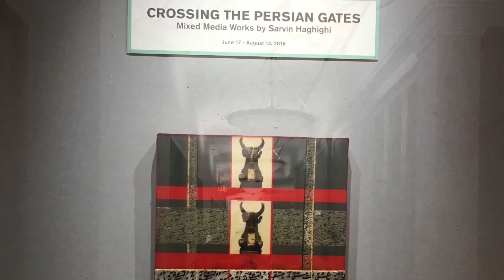Crossing the Persian gates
Exhibition of works by sarvinhaghighi Now on view at haroldwashingtonlibrary in chicago - background music : Selfless by Shahram Nazeri